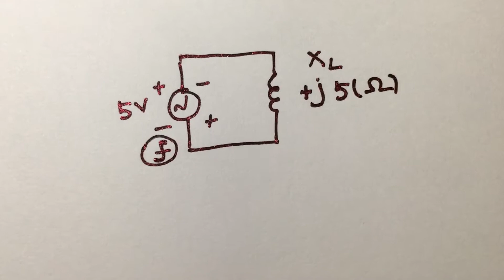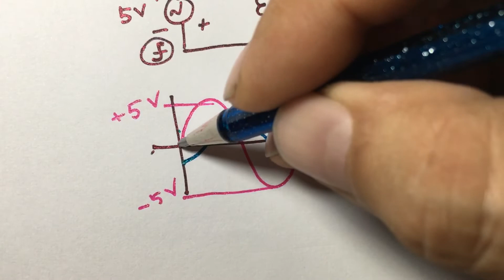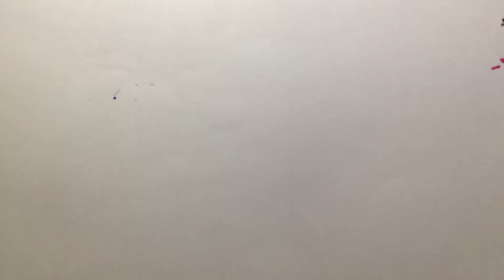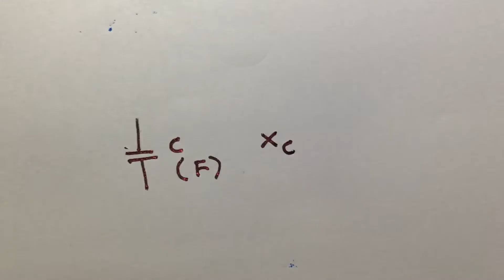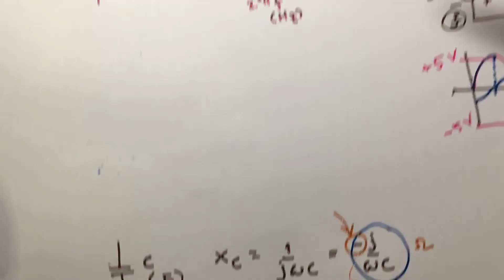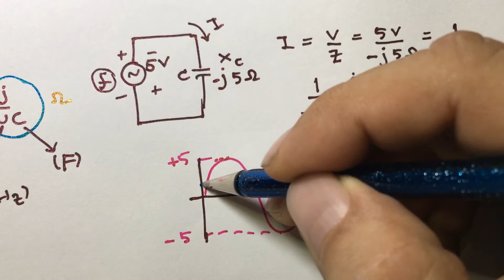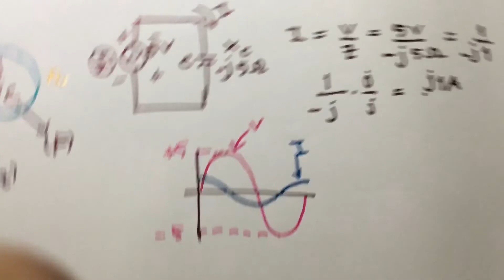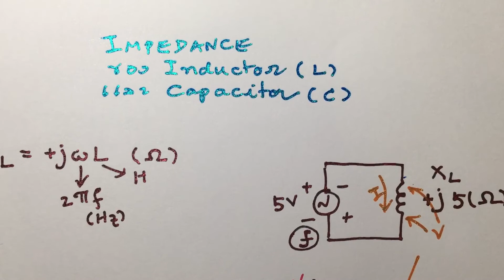อิมพิแดนซ์คืออะไร (ตอนที่ 2 อิมพิแดนซ์ของตัวเหนี่ยวนำและตัวเก็บประจุ)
หลังจากดูเรื่อง อิมพิแดนซ์คืออะไร (ตอนที่ 1) ไปแล้ว คราวนี้มาเจาะดูเฉพาะอิมพิแดนซ์ของตัวเหนี่ยวนำ (L) และตัวเก็บประจุ (C) ซึ่งจะว่าไปคือมีเฉพาะส่วนของรีแอคแตนซ์ (X, reactance) ว่ามีค่าคำนวณอย่างไร และเมื่อมีกระแสไหลผ่าน ตัวเหนี่ยวนำ และตัวเก็บประจุ กระแสและศักดา (โวลเตจ) ที่ตกคร่อมตัวเหนี่ยวนำ และตัวเก็บประจุจะมีความสัมพันธ์กันอย่างไร
ส่วนตัวความต้านทานนั้น มีเฉพาะส่วนรีซิสแตนซ์  (resistance) ก็คือพูดได้ว่าอิมพิแดนซ์ของตัวความต้านทานคือค่าความต้านทานนั้นนั่นเอง